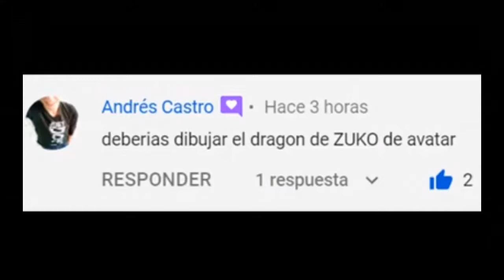DRAGON ZUKO AVATAR 🥖 RETO DRAWING 🥖 TEMPORADA VII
Hola amigos y amigas de You Tube, muestro el proceso de ilustración de un dragón llamado Zuko de la serie de anime Avatar , se que les encantará.  no olviden que pronto se estrena una serie sobre los videojuegos de mi época.  Un gran abrazo para todos.